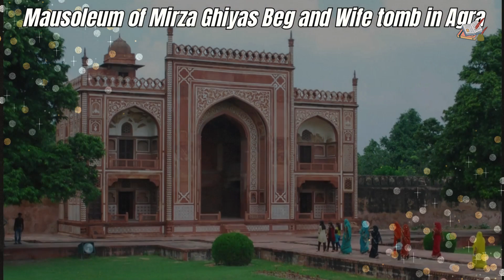What made Nur Jahan the most influential queen of the Mughal empire?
Nur Jahan was a woman of remarkable intelligence, strength, and beauty. Born in 1577, she was the daughter of a noble Persian family and would go on to become the Empress of the Mughal Empire. Nur Jahan was known for her military skills, political acumen, and remarkable aesthetic taste. Nur Jahan's rise to power began when she caught the attention of the Mughal Emperor, Jahangir. Jahangir was immediately captivated by her beauty and intelligence, and soon after their marriage, he gave her a place in his court. Nur Jahan was a woman of many talents, and she quickly established herself as one of Jahangir's closest advisors. She had a keen understanding of politics and diplomacy, and she used her wit and charm to navigate the treacherous waters of court intrigue.

Welcome to the Hallmark History channel! We’re dedicated to bringing you
the most fascinating,  captivating, and riveting stories from all of history. Each week, we will explore different eras, events,  cultures, and figures that have shaped our world today. We’ll bring you in-depth stories, interesting facts, and engaging visuals that you won’t be able to find anywhere else. The Hallmark History Channel is a great source of information for those interested in learning more about the past and understanding the present.

It provides an invaluable service to those who are curious about the past and want to gain a better understanding of our current world. In relating our history to you, we hope to do so in a way that is both interesting and entertaining. Come with us on a trip through time, and get ready to have your imagination sparked!

Attributes :
1. Mirza Ghiyas Beg - By Transferred from en.wikipedia to Commons by Ekabhishek using CommonsHelper.
3. Emperor Jahangir and Mirza Ghiyas Beg - By Mir Ali Heravi - This file was donated to Wikimedia Commons as part of a project by the Metropolitan Museum of Art. See the Image and Data Resources Open Access Policy, CC0,
3. Akbar With Lion and Calf ca. 1630, Metmuseum - By Govardhan -
5. Mughal emperor Jahangir - By Attributed to Abu al-Hasan (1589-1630) - Bonhams,
6. Portrait of Asaf Khan - By Unknown author
7. Emperor Jahangir weighing his son Prince Khurram - By Attributed to Manohar Das - Self-scanned,
8. Marble cenotaphs of Ladli and her mother Nur Jahan - By SohaibTahirST - Own work,
9. Jahangir and Prince Khurram with Nur Jahan, c. 1624. By Mughal dynasty - Original source (now broken) updated 24 May 2019
11. "Portrait of Zamana Beg, Mahabat Khan - By Manohar (active ca. 1582–1624)